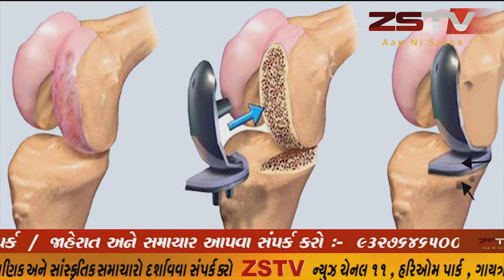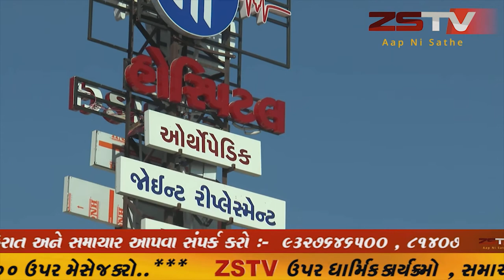હિમતનગરના વિનાયકનગરમાં ગણપતિ મંદિરનો આજથી પ્રાણ પ્રતિષ્ઠા મહોત્સવનો પ્રારંભ